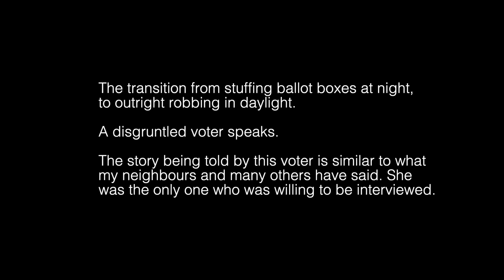Dhaka City Mayor Election: The Digital Vote Con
A citizen account of the 2020 Dhaka City Mayor election.